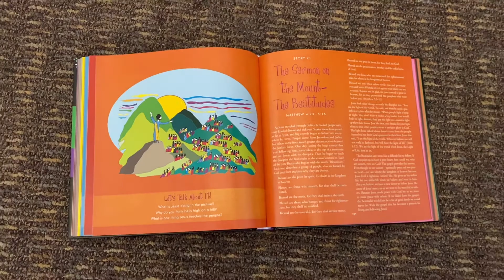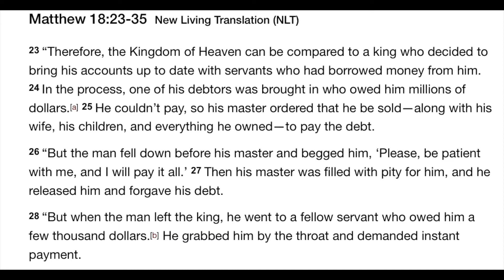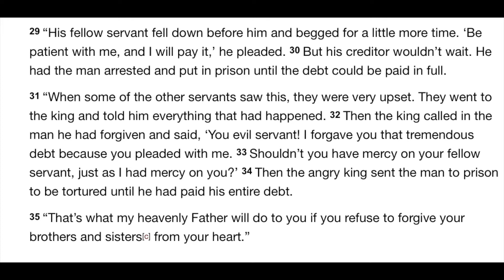GENNOW - "The Storyteller Part 4"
Here is Week 4 from the sermon series "The Storyteller"! Ryan will unpack the theme of forgiveness found in Jesus' teaching in Matthew 18.